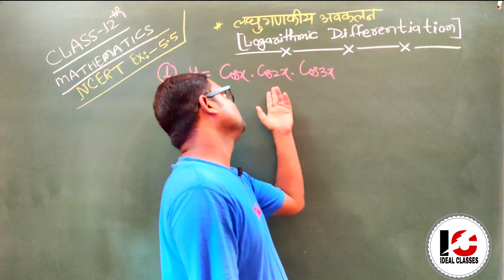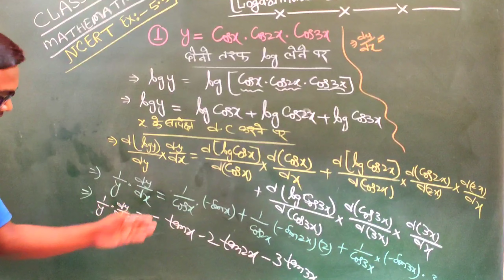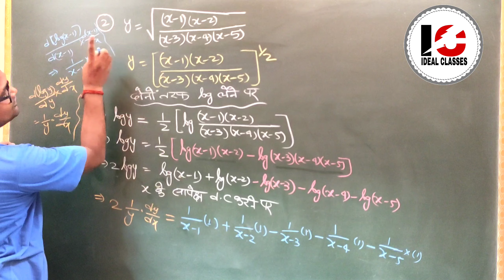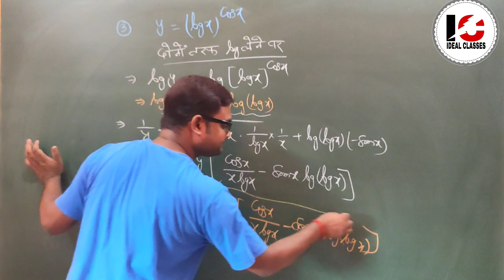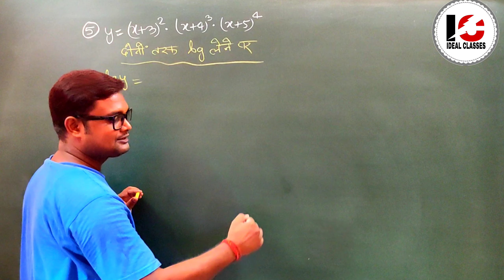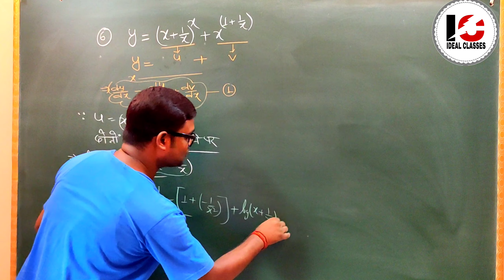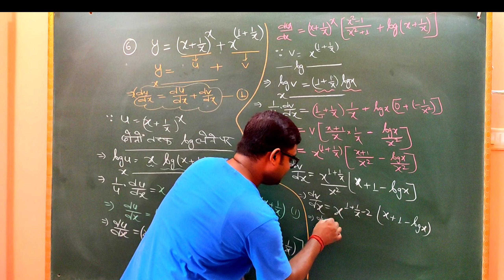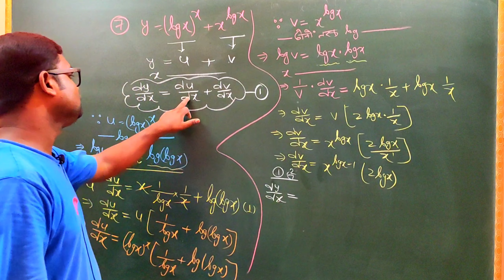12th NCERT MATH EX-5.5 (NCERT) QUESTION NO - 1 to 7/CHAPTER-5.5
Aur apne group me v send kar dijiye

Class 12th Maths Chapter 5 Exercise 5.5 NCERT solutions | continuity and differentiability | CBSE
Class 12 Chapter 5 Continuity and differentiability in Hindi Part 21
NCERT Solutions for Class 12 Maths Chapter 5 Exercise 5.5 Question 1, 2, 3 Hindi Medium
Exercise 5.5 Class 12 NCERT Maths Solutions in Hindi | Maths By KclAcademy
CLASS 12 NCERT MATH पाठ - 5 अवकलन EXERCISE 5.4 PART 1 SOLUTION IN HINDI /STUDY WITH PINTU
ncert math Class 12th differentiation (अवकलन) Exercises 5.4 Solution | 12th class math exercise 5.4
CERT Solutions for Class 10 Maths Chapter 5 Exercise 5.4 in Hindi Medium
12th Math Live Class Exercise 5.4 Daily 7 PM
NCERT Solutions for Class 12 Maths Chapter 5 Exercise 5.4 Question 4, 5, 6 Hindi Medium
NCERT Solutions for Class 12 Maths Chapter 5 Exercise 5.4 Question 7, 8, 9 Hindi Medium
Chitra prakashan maths ||class12 math chapter 5 exercise 5.4 in hindi || Active ncert maths class 12
Class 12 Chapter 5 Continuity and differentiability in Hindi Part 22,
Exercise 5.4 ncert class 12 maths
Avkalan Differentiation अवकलन Class 12th NCERT Mathematics Exercise - 5.4 ,Math class 12
Ex 5.4 Class 12 - Complete | Continuity and Differentiability Class 12th | Class 12 Maths Chapter 5
#12 th (NCERT) Mathematics-DIFFRENTIATION (CALCULUS) | EXERCISE-5.5 (Solution)|Pathshala ( Hindi )